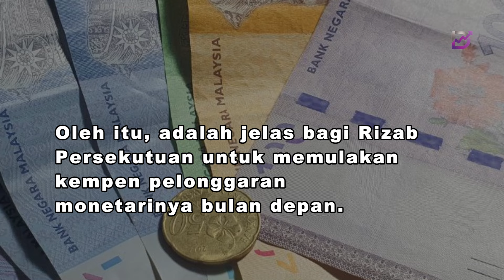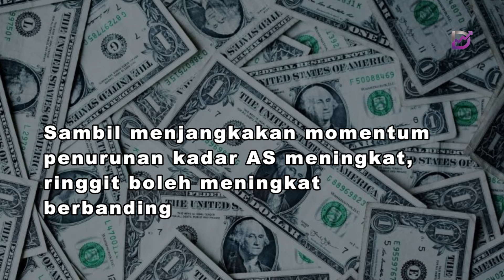Ringgit meningkat RM4.41 berbanding USD1 pada 15 Ogos 2024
Ringgit terus mengukuh berbanding dolar AS dan mata wang utama lain menjelang pengumman data terbaharu Keluaran Dalam Negara Kasar (KDNK) suku kedua (S2) 2024.

Jangkaan yang semakin meningkat terhadap pemotongan kadar faedah Amerika Syarikat (AS) juga telah menguatkan ringgit.

Pada jam 8 pagi, ringgit meningkat kepada 4.4150/4250 berbanding dolar AS daripada penutup semalam pada 4.4170/4235.